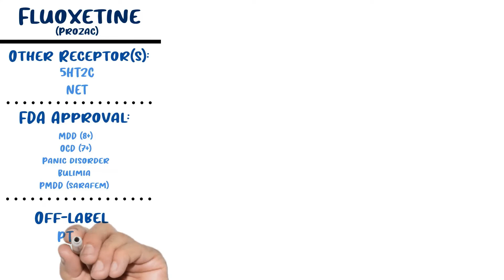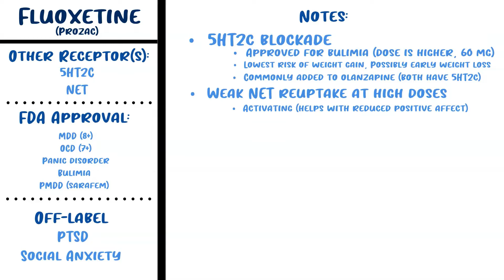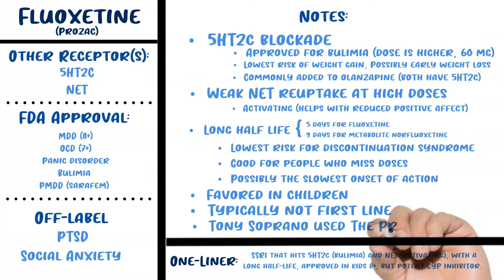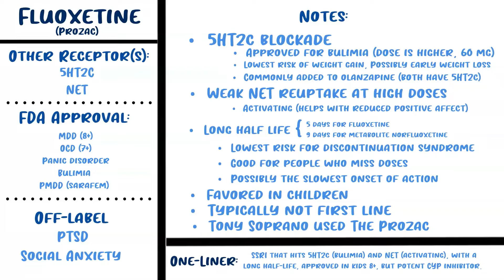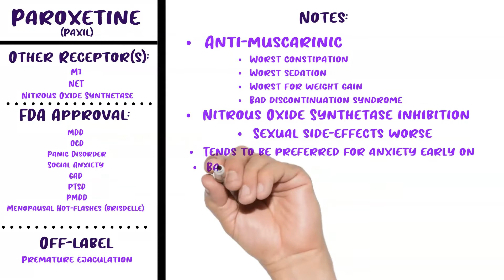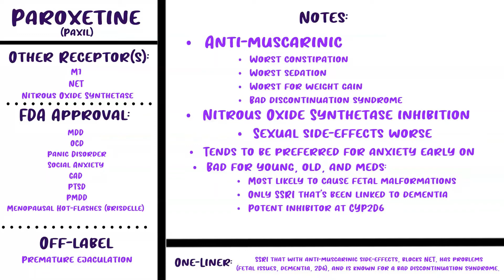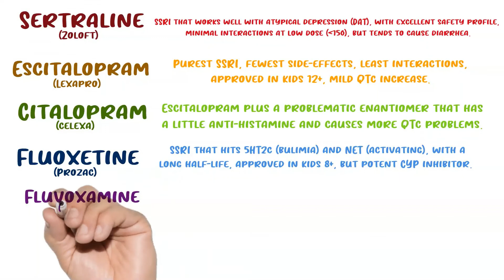What Is The Difference Between Different SSRIs (Fluoxetine, Fluvoxamine, Paroxetine)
Explore the difference between difference SSRIs such as Fluoxetine, Fluvoxamine, and Paroxetine.
📖 PsychoFarm's Treating Depression Book

The video discusses the differences between various SSRIs, focusing on fluoxetine (Prozac), fluvoxamine (Luvox), and paroxetine (Paxil). Fluoxetine is noted for its effects on 5ht2c receptors and its approval for depression, OCD, panic disorder, bulimia, and PMDD. It has the lowest risk for weight gain, a long half-life, and is commonly used in children over eight. Fluvoxamine primarily targets sigma receptors and is FDA-approved for OCD but not depression due to its high risk for drug interactions. Paroxetine affects M1, NET, and nitrous oxide synthetase receptors, approved for a variety of conditions including MDD, OCD, and panic disorder. However, it's known for antimuscarinic effects, weight gain, severe discontinuation syndrome, and potential birth defects. Each SSRI has unique properties and indications. Zoloft is noted for atypical depression and minimal interactions. Lexapro is described as the purest SSRI with fewer side effects but a mild QTc increase. Celexa has some QTc concerns due to its enantiomer. Overall, the video offers concise summaries of each SSRI's characteristics, indications, and potential side effects to aid in clinical decision-making.